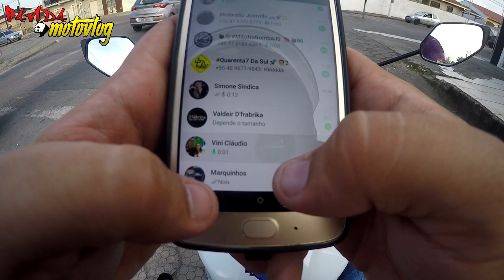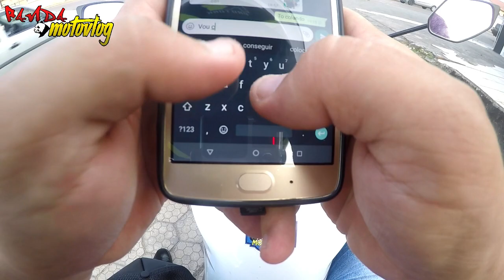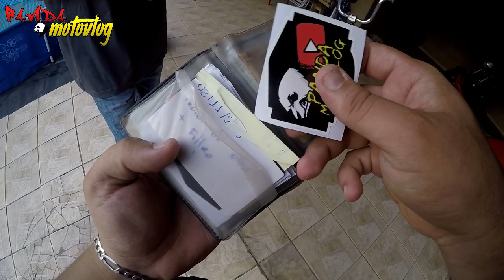ENTREGANDO ADESIVOS DO CANAL PARA UM INSCRITO! ‹ PANDA MOTOVLOG ›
ENTREGANDO ADESIVOS DO CANAL PARA UM INSCRITO!
DEIXE AQUELE LIKEZÃO TAMBEM!

📞 CONTATOS
⚠ DESCRIÇÕES DO MEU CANAL
👤  Criador: Rohan Hellmann
📷 Câmera: Go Pro Hero 4 Black
📌 Cidade: Joinville - Santa Catarina
⛔ Gênero: Motovlog
💻 Programa de edição: Wondershare Filmora

Endereço: Rua Atilio Vinotti Nº 752 - Escolinha

Endereço: Rua Santa Catarina / Nº 5718 (5,52 km)

Endereço: Rua Boehmerwalt Nº 2467 - Parque Guarani

Endereço: Rio Tocantins Nº 212 - Araquari